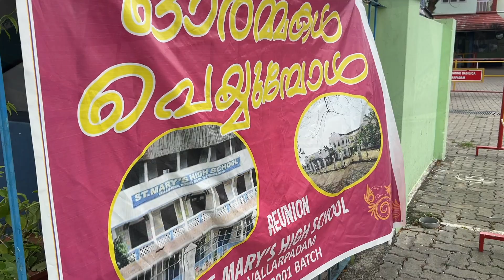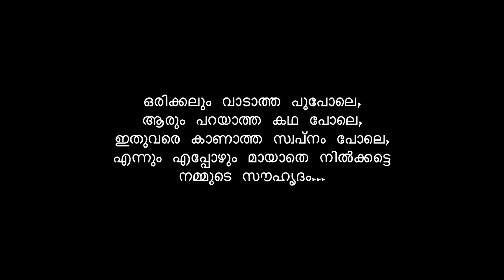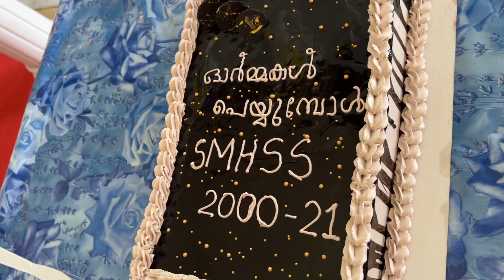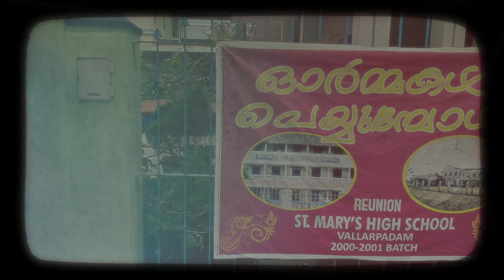ഓർമ്മകൾ പെയ്യുമ്പോൾ REUNION 2000 - 2001 BATCH